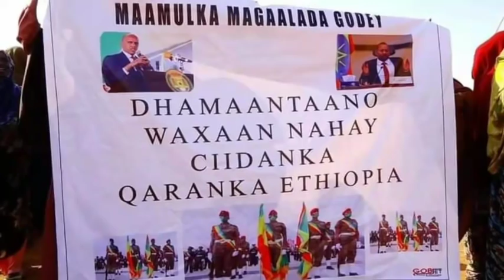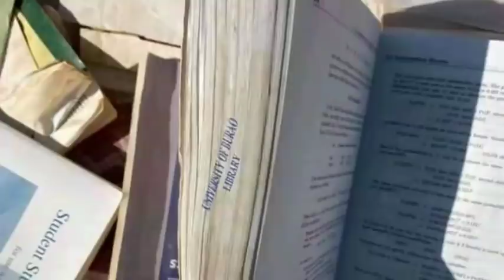Wararkii u Danbeeyey Somaliland Dagaalka Itoobiya Abby oo Baxsaday Cabdi iiley oo Lagala baxay jeel